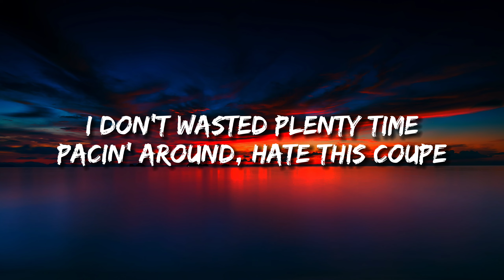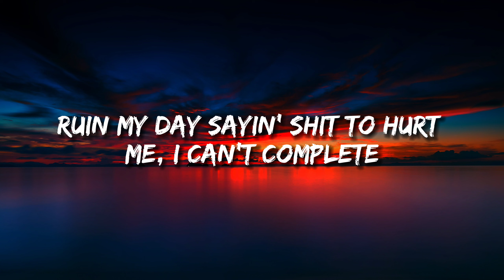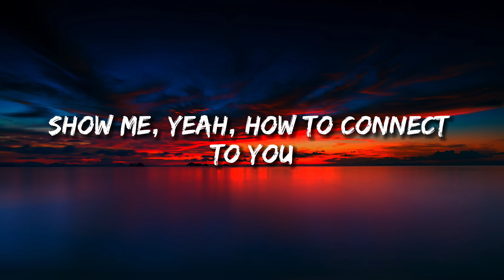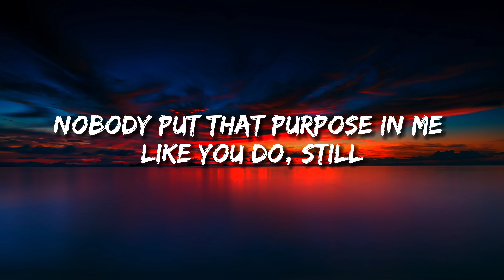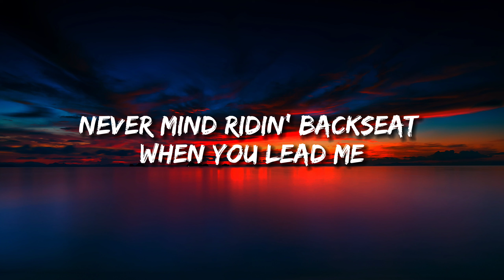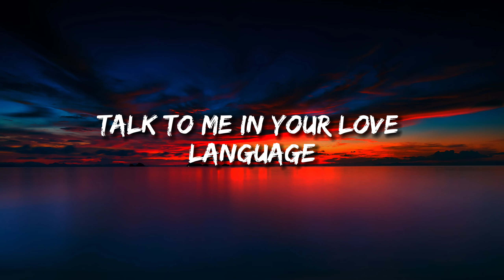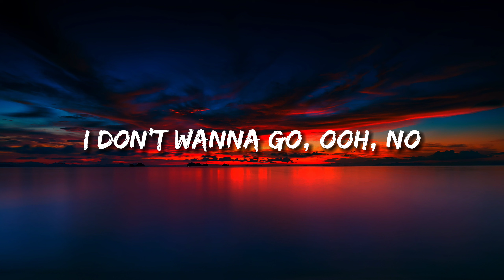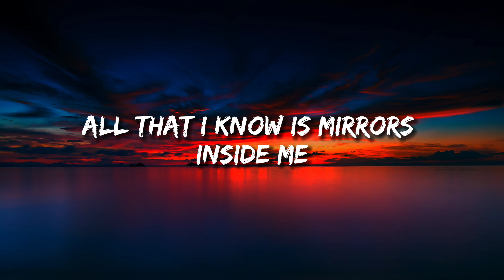SZA - Love Language (lyrics)